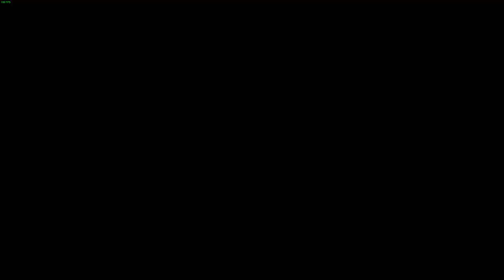DRG EDD Bitter Cell Speedrun 30:41 Solo Scout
Beer buff is Dark Morkite

Stage 1: 0:00
Stage 2: 11:00
Stage 3: 26:00
Build: 32:45